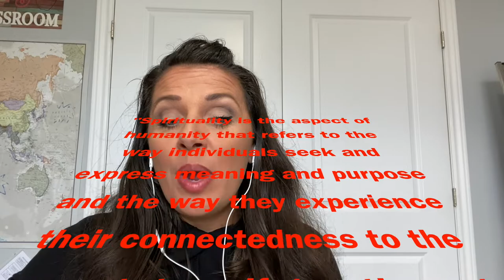Spiritualism - VLOG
As a requirement for the course, Mission in Post-Christian Canada, a VLOG on Spiritualism is created to define terms related to this issue, describe different groups involved, provide Canadian statistics and highlight some of the perceived trends. This video can be used to help church lay people to better grasp spiritualism in its many different forms and practices in order to better prepare and equip the saints to give the answer for the hope they have (being spiritual in the biblical sense) in their mission and evangelism pursuits.

This project was completed by:
Nancy Beaulieu
Kirsten Barrett

Annotated Bibliography available.